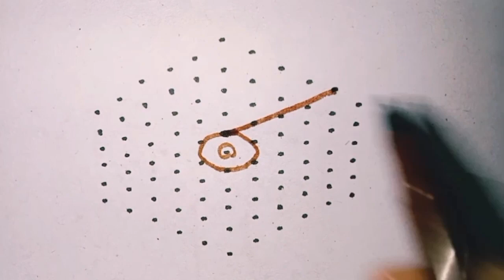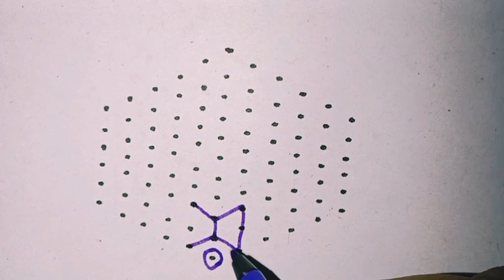సంక్రాంతి పండుగ రోజు వేసే అందమైన చుక్కల ముగ్గులు || MM Joy Creations